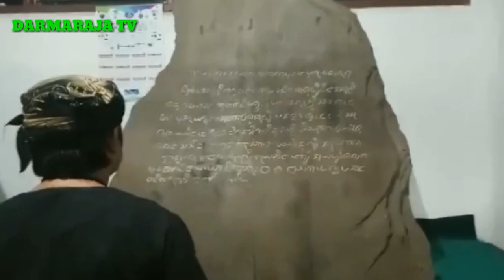KACAPI SULING CIANJURAN || Judul kumaha jadina || sanggar raksa mandala Darmajaya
Sanggar raksa mandala ini terletak di Desa Darmajaya dusun cilimus hideung kec.Darmaraja yang di pimpin oleh Bp.Ooy moch Idris.

silahkan bila pemirsa youtube DARMARAJA TV ingin menampilkan seni kacapi suling di acara event  tertentu atau lainya dari raksa mandala, bisa menghubungi admin channel Darmaraja Tv di no wa 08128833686 (andri sandoel mulyadi)

terima kasih/hatur nuhun

salam admin Dtv